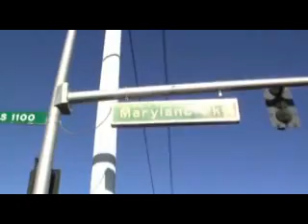Beastie Boys Live Behind the Scenes Part 2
Quick backstory: MTV decided to host
a $2 Beastie Boys show at The Huntridge
in Las Vegas NV. I just happen to be the
venue's multimedia guy and got to
"hang out" and shoot some video.

Everything you see is all the bullshit that
we went through before even selling the
first ticket. Alot of inside jokes going on
but hey, this was never meant for public.